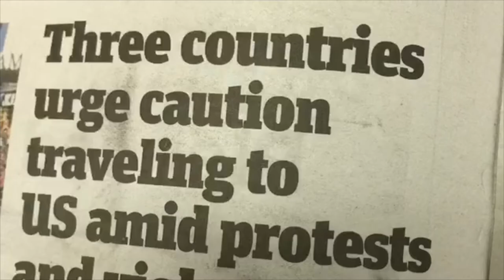What Does It Mean?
1 // What does it mean to raise a black kid now?
2 // Where is God in the midst of violence?

Created by Adriene Thorne
Footage from Adriene Thorne and iMovie